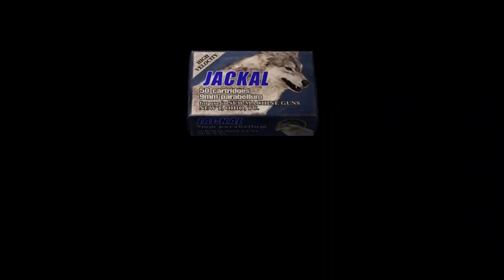Replacing Ashley in RESIDENT EVIL 4 - PART 18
Oney Plays Resident Evil 4 for PC. This video of Resident Evil 4 Gameplay / Walkthrough was recorded in 1080p as a "Let's Play" or LP by OneyPlays.